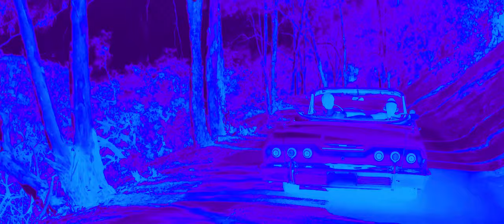Preview 2 Don't Let Me Down Extended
Man, I really enjoyed making this one! Also, I used
@Maxthegreat33's effect G Major 9968 as well! :D